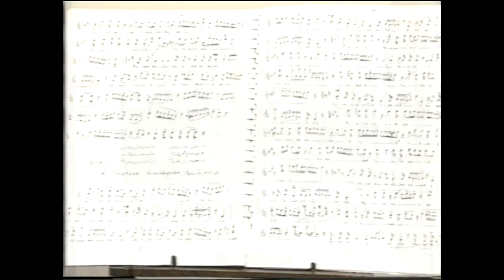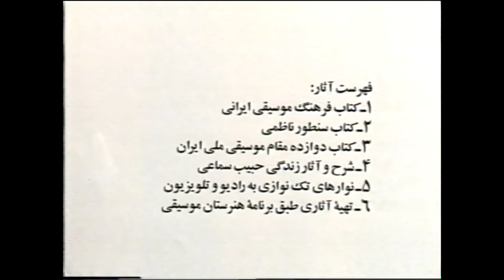Arfa Atrai Master of Santur (Segah)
Santur performed in Segah by Master Arfa Atrai (Santour / Santoor)
اجرای سنتور استاد ارفع اطرایی در سه گاه از ساخته های خود استاد اطرایی.